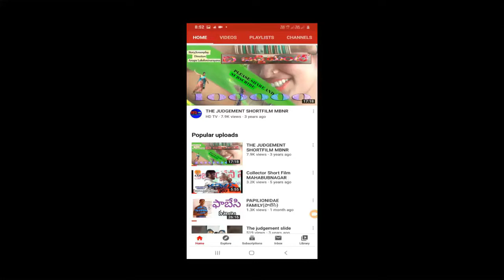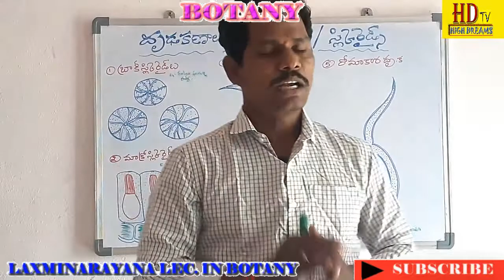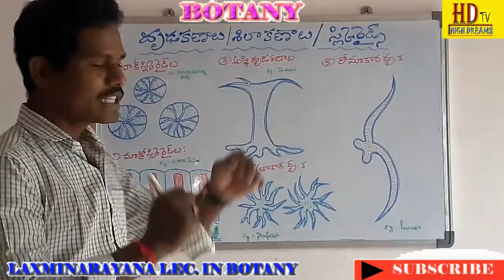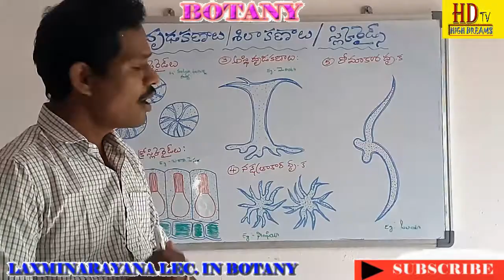దృడ కణాలు / శిలా కణాలు (SCLEREIDES)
దృఢ కణాలు / శిలా కణాలు (SCLEREIDES)
EXPLAINED BY: LAXMINARAYANA LEC.IN BOTANY